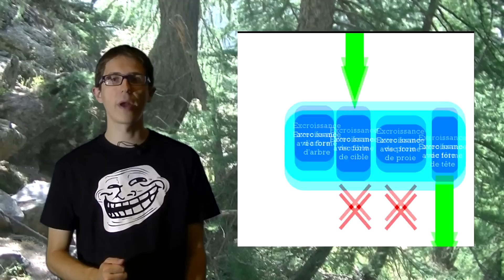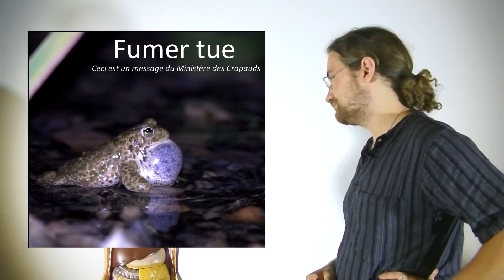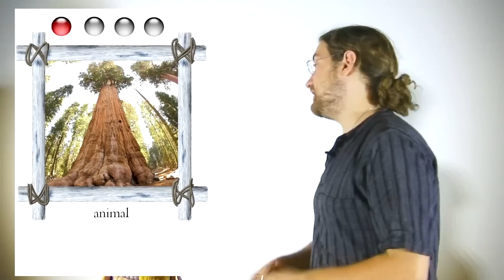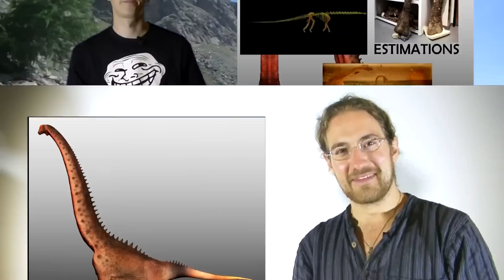Essai #7 - Troll Hunter (2010)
Dans cet Essai, Arthur et Nico vous font découvrir la biologie des trolls !